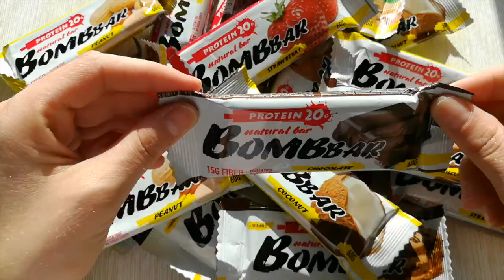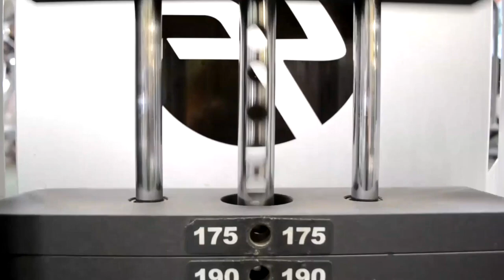6 Лучших Гормоно-Выбрасывающих УПРАЖНЕНИЙ для НАТУРАЛЬНОГО ТРЕНИНГА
6 Лучших Гормоно-Выбрасывающих УПРАЖНЕНИЙ для НАТУРАЛЬНОГО ТРЕНИНГА

ДРУЗЬЯ! Перед тем как задать вопрос, проверьте, нет ли на него ответа в моей группе или на моем канале! Также веду платные персональные тренировки и ОНЛАЙН консультации! В любом случае стараюсь ответить всем! ;) егор рубанов, гормоны выбрасывающие упражнения, тренировки натурала, лучшие упражнения выбрасывающие гормоны, рейтинг базовых упражнений, сила, масса, рельеф, продолжительность тренировки, как выбросить гормоны в кровь,